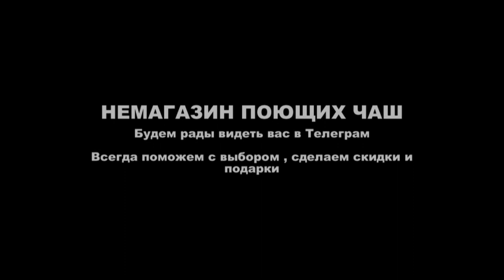11 - 12 CM FULL MOON TIGER EYE ЧАСТЬ 2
11 - 12 CM  FULL MOON   TIGER EYE  ЧАСТЬ 2